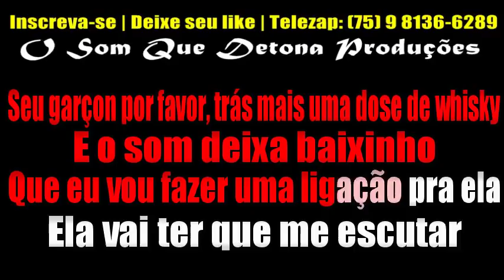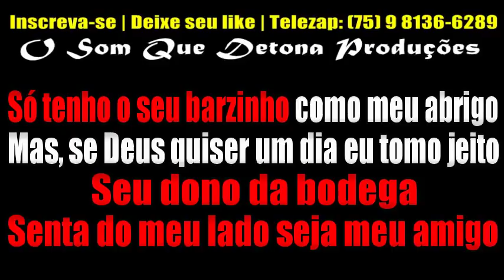KARAOKÊ DE ARROCHA - DONO DA BODEGA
PRODUÇÃO: O SOM QUE DETONA
TECLADO: YAMAHA PSR E443 - SAMPLES KONTAKT UNHA PINTADA MODIFICADO ﾠ
ﾠ